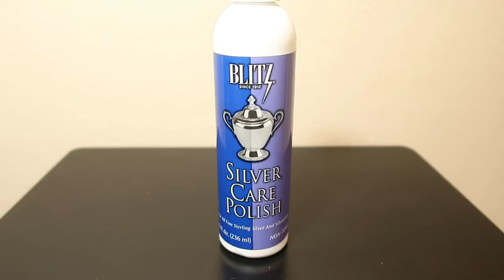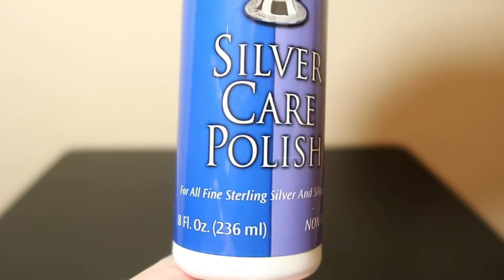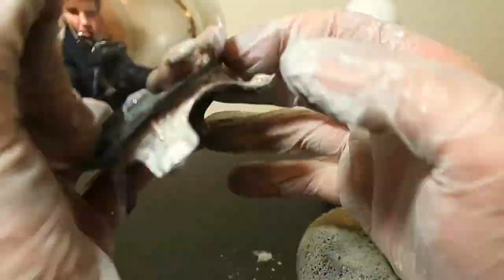1970's Antique FB Rogers 2333 Silver Plated Creamer (Tea Set) - Restoration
I was at the antique mall a couple weeks ago and came across this beautiful old tea set. The more I was looking at it, the better I could envision the beauty that lied underneath all of the grim that has accumulated over the years. I knew I had to bring them back to their former glory.

This is part 1 of 4 in the tea set collection I purchased that day. The cleaning was fairly simple, but I was still surprised to see how much dirt came off after wiping it down with my non-ionic detergent solution. The actual tarnish removal and polishing took much longer than I expected. I was shocked to see that the sponge had turned completely black! I had to switch to the towel to try and get into the finer areas.

I wasn't trying to remove all of the tarnish from the surface though. There is a small layer in all of the crevices that actually gives the creamer a lot more depth in the handle and legs. Jewelers often add a layer of silver blackener to crevices to promote rapid oxidization, which leaves a layer of tarnish behind.